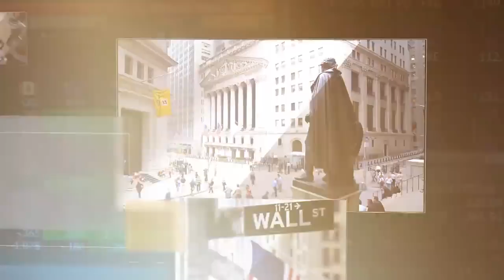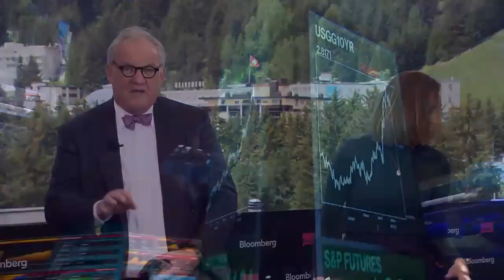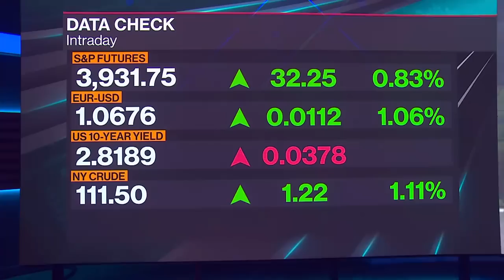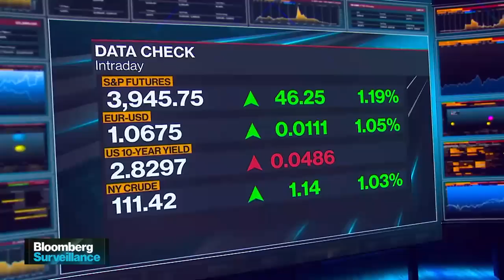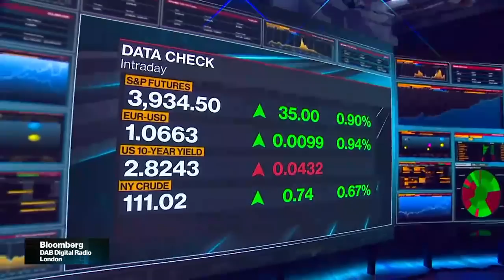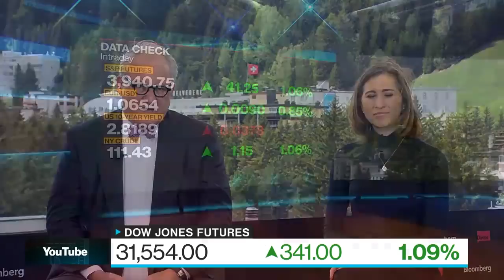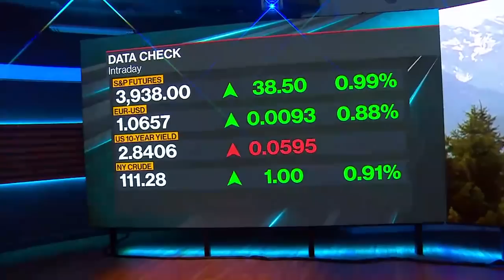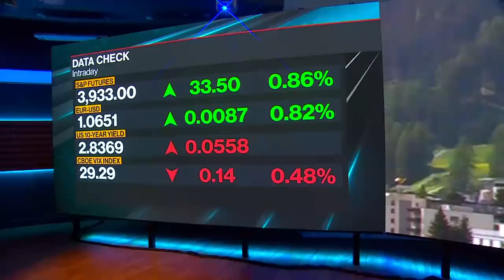'Bloomberg Surveillance Simulcast' Full Show 5/23/2022 6-9am